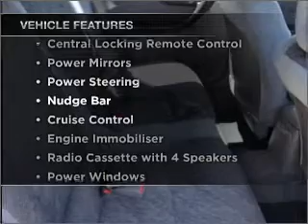1999 SUBARU FORESTER GX - Adelaide SA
1999 SUBARU FORESTER GX 2 litre AUTOMATIC WAGON BURGUNDY Exterior. Adelaide, SA.  This car is for sale at time it was uploaded to YouTube.